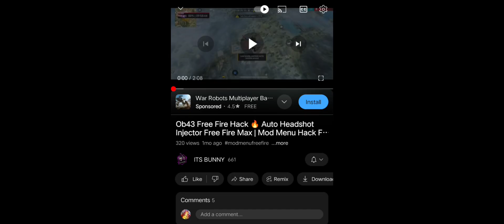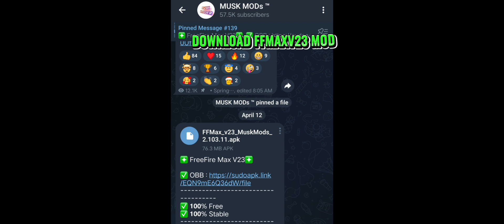FREE FIRE MAX HACK🔥 MOSK MODs™ APK DOWNLOAD 🔥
HASHTAGS-
free fire max bullet hack mask mods™

free fire magic bullet hack setup

free fire magic bullet hack without sd card

anti ban magic bullet hack free fire max

free fire max new magic bullet hackfree fire max mask mods™

musk mods free fire max

musk mods free fire max 2023

free fire max mod menu hack ob40free fire max guildwar hack

free fire max guild war hack

free fire max guild war hacker

free fire max mein guild wars mein hack kaise lagaen

free fire max guild wars hack download

free fire max hack for guild war

ff max game guardian hack

free fire max game guardian hack

game guardian free fire max

ff guild war tricks

guild wars free fire

free fire guild war 2023

guildwar hack

guild war hacker

guild war hack

guild war hacker problem

guild war hacker video

guild war hack download

guild wars hack kaise lagaen

guild wars hack ff

guild wars hacker free fire

guild wars hack free fire

guild war hack use

guild war hack file

guild war hack apk

guild wars hack tamil

guild war hack injector

guild war hack 2024

guild war hack app

guild wars anti hack statement

guild war anti hack

guild war best hack

ff guild war hacker

ff guild war hack

ff guild war hack download

ff guild war hacker tamil

ff guild war hacker problem

ff guild war hack kaise kare

ff guild war hack mod menu

ff max guild war hack

ff new hack guild wars

guild wars ke liye hack chahie

guild war hack download link

guild wars hack download tamil

guild wars hack download malayalam

guild wars hack download kaise kare

guild wars hack download kaise karen

free fire guild war hack download

ff max guild wars hack download

guild wars hacker exposed

guild wars hack free fire max

guild war hacker free fire

free fire guild war hack file

hack for guild war

free fire guild wars hack tamil

guild war hack gameplay

gringo xp guild war hack

guild war hack how to download

guild wars headshot hack

guild war in hacker

guild wars hack download in tamil

hack guild wars 2

guild war hack kaise use kare

guild war hack kaise lagaye

guild wars mod kaise khele

guild wars hacker

guild wars mein hack kaise lagaen

guild wars mein hack kaise lagaye

guild wars mein hack kaise lagate hain

guild wars mein hack kaise kare

guild war hack link

guild wars hacker live

guild wars mein hack lagakar kaise khele

guild wars ke liye hack

guild war hacker malayalam

guild wars mein hack

guild wars mod mein kya hoga

guild wars mein hacker

guild wars me hacker

guild wars new hack

guild wars push hack

guild war points trick

guild wars push trick

guild wars anti hack system

hacks for guild wars

guild wars 2 hacks

guild wars hack telugu

free fire guild war hack use

guild war hack war

guild war hacker war

guild wars wala hack kaise lagaen

guild wars working hack

new guild war hack

free fire new guild war hack

free fire guild war hack 2024

guild war 2 in 2023

game guardian use in free fire

level 5 guild in free fire

top 5 guild in free fire

guild showdown lords mobile hindi

guild war e7

guild wars ff

ITS BUNNY

SHORTS

BUNNY

BUNNY CHENEL

it's bunny

Itsbunny

ITSBUNNY

Cartoon

Anime

Eating simulator

Virul

Riyaz

ITS

CLO

ES

Eating

FREE FIRE

Game

Cartoons

Cartoon game